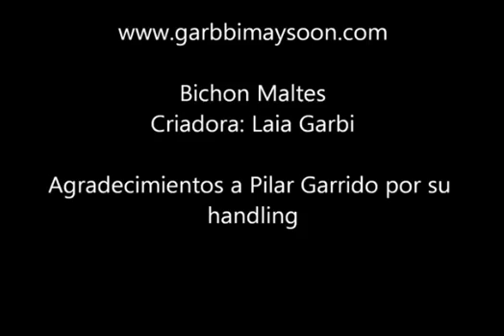10 de febrero de 2021